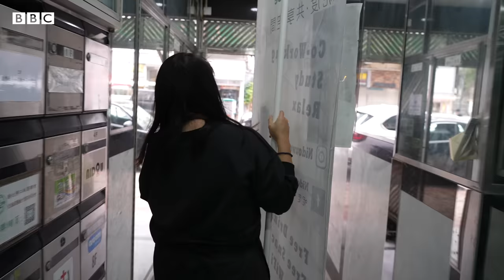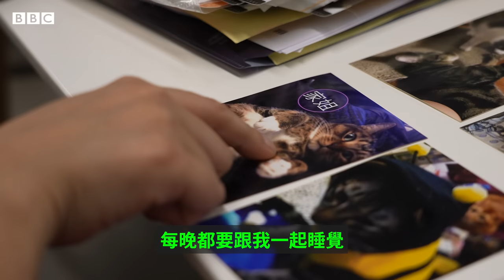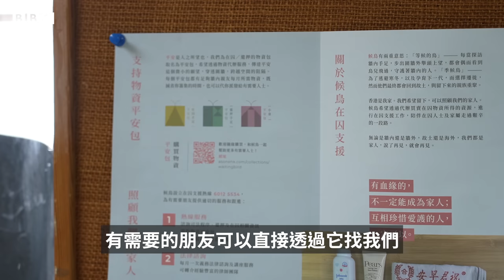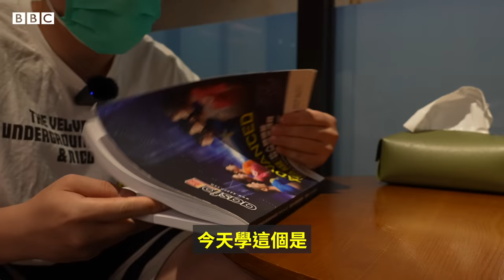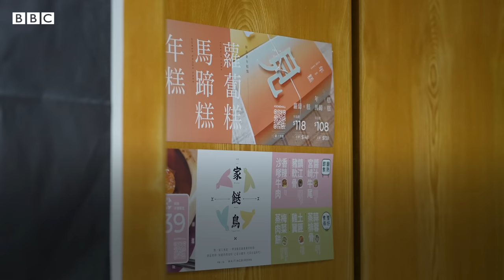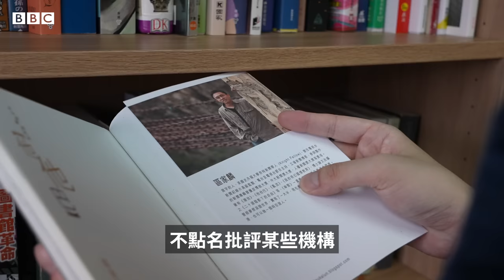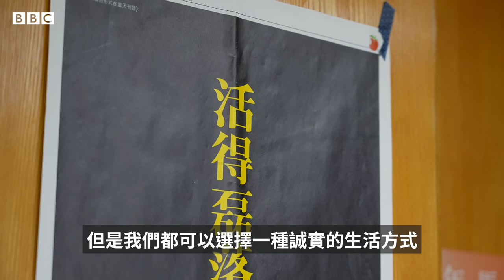出獄之後，「反修例」運動示威者如何向前行？－ BBC News 中文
2019年香港的「反修例」運動開始後，大量年輕人因相關抗議被捕入獄。根據香港警務處統計，有10,279人在2019年6月9日至2022年12月31日這段時間於示威活動被拘捕，其中被捕人中有4010名學生、1754人為18歲以下。

許多被捕者在走過漫長的司法程序與獄內時光後，在包括職涯、學業、人際關係與社會氛圍中皆需做出調適。為了解2019年後的被捕者如何繼續生活，BBC中文採訪了兩位出獄的「反修例」運動示威者，以及幫助因社運案件入獄人士的支援網絡。

影片製作：張友慈